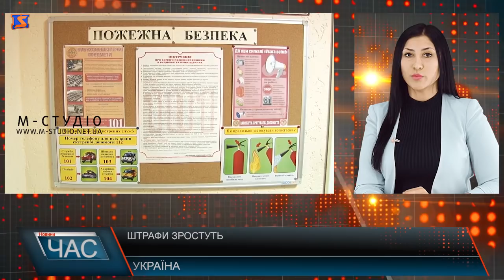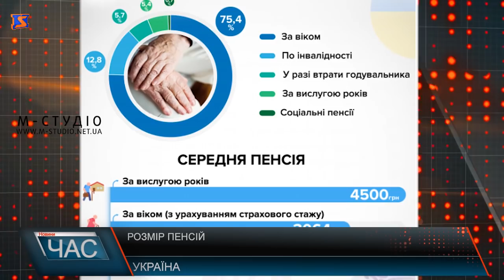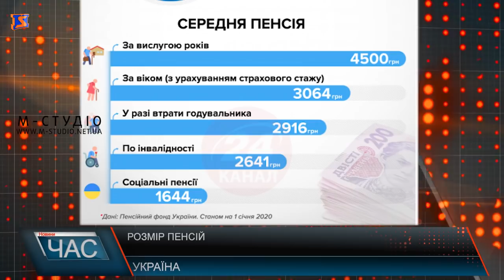Програма “ЧАС”. Hовини Закарпаття за 13 лютого 2020 року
Вирішували. Сесія міської ради
Небезпечна недуга. Що треба знати про епілепсію?
Феєрична постановка. Історія Пинті Велета
Талант з дитинства. Вибір професії